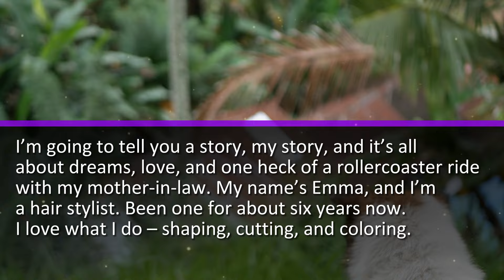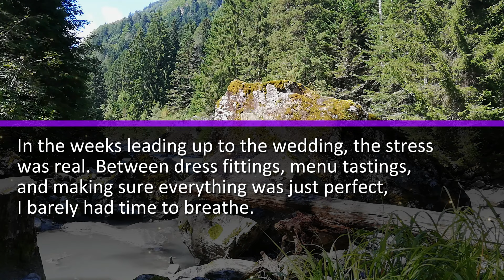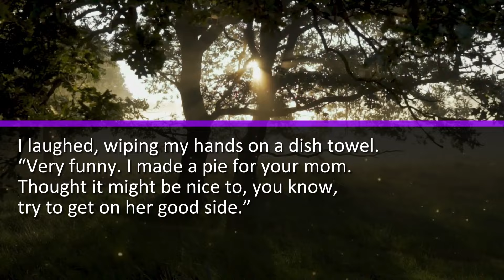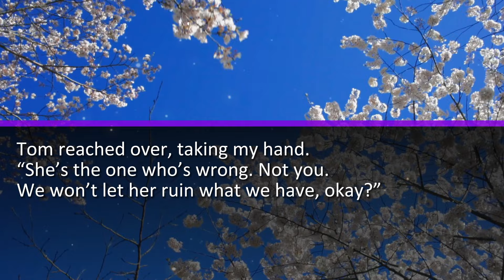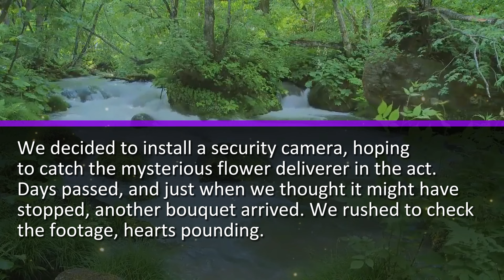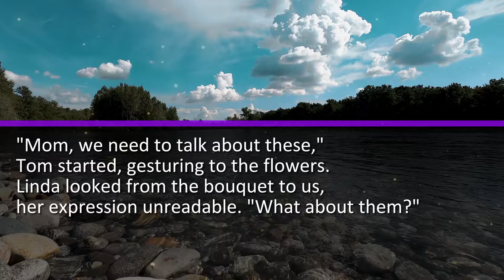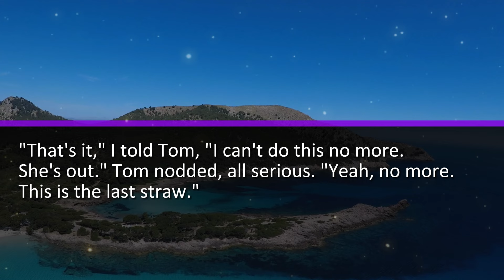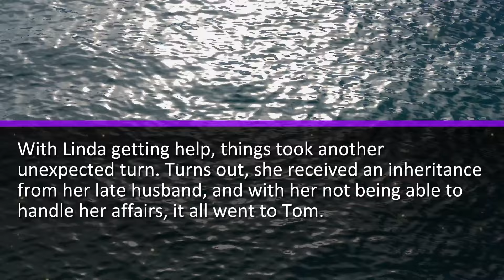My Crazy MIL Offered To Look After My Son, And Then She Came Back Alone, Without Him. I Asked Her...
I’m going to tell you a story, my story, and it’s all about dreams, love, and one heck of a rollercoaster ride with my mother-in-law. My name’s Emma, and I’m a hair stylist. Been one for about six years now. I love what I do – shaping, cutting, and coloring. It’s like every head is a canvas, and I’m the artist. But my dream? That’s to own a beauty salon. Not just any salon, though. I want a place where people come not just to look good but to feel good too...